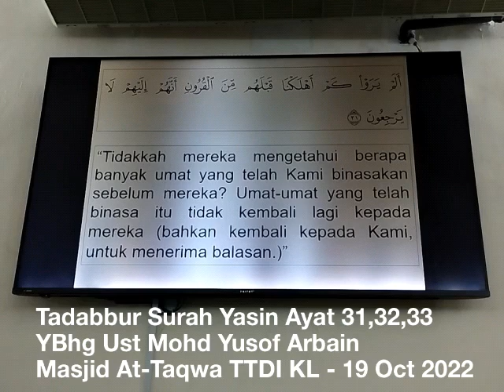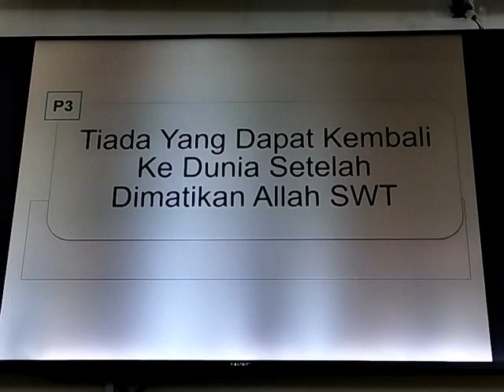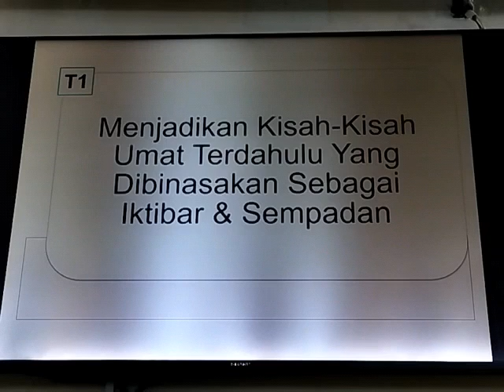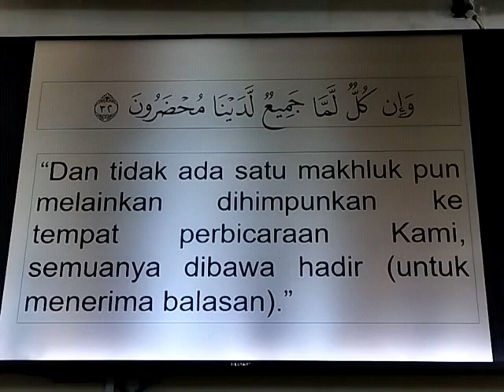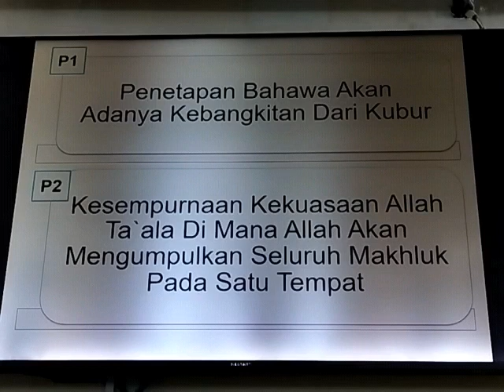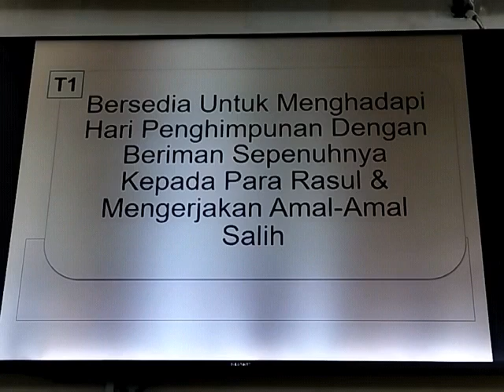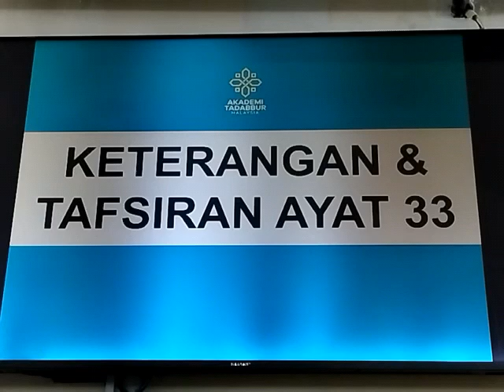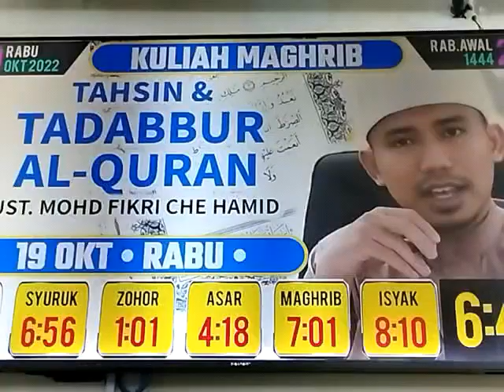Tadabbur Surah Yasin Ayat 31,32&33 - YBhg Ust Mohd Yusof Arbain - 19 Oct 2022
- Contoh² manusia yg telah dibinasakan akibat mendustakan Para Rasul

- Peringatan dari Allah SWT tentang Hari Pengampunan dan Balasan Amal

- Bukti² Kekuasaan Allah SWT menghidupkan orang yg telah mati